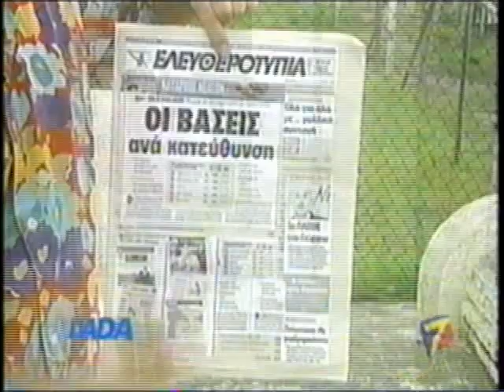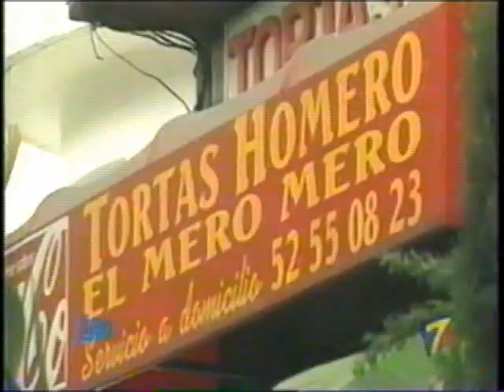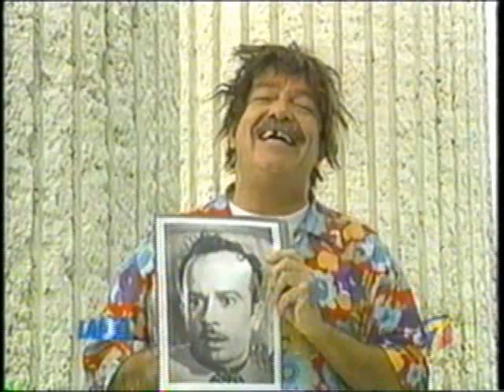Viajes Ponchito Parte 2- El Güiri Güiri Olimpico Atenas 2004 [Parte 2 de 12]